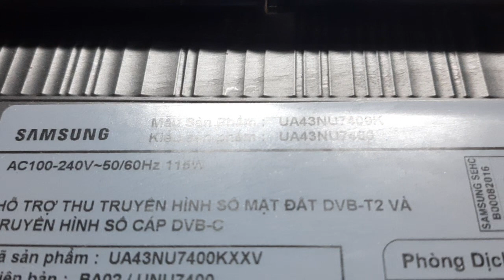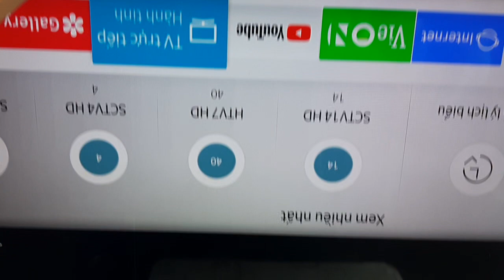samsung ua43nu7400k mở lên chữ smarttv rồi tự tắt chớp đèn đỏ